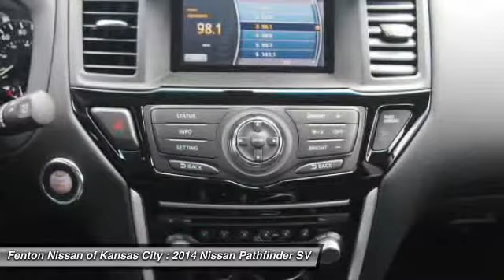2014 Nissan Pathfinder SV Kansas City MO 64153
2014 Nissan Pathfinder SV

This vehicle is located at:

9600 North West Prairie View Road